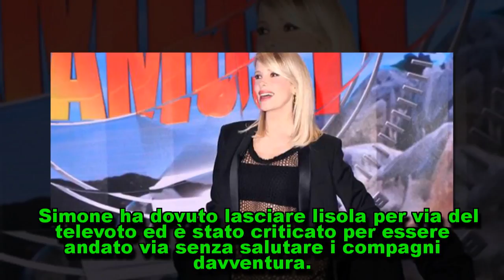Isola 2018: le scuse inaspettate di un naufrago